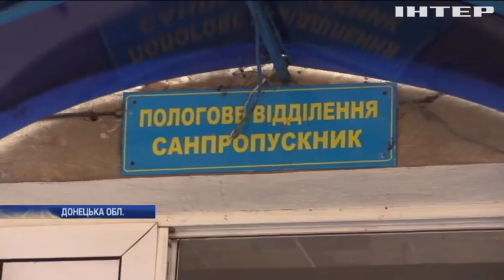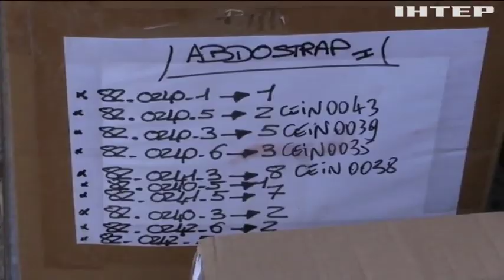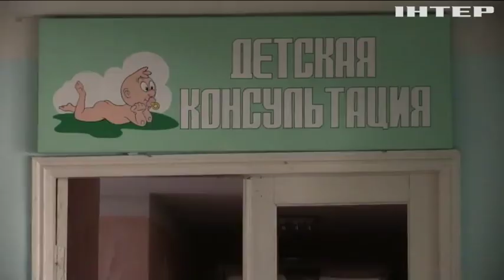Новости 7:00, выпуск за 4 ноября 2019 года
Дивіться у випуску: СБУ повністю розслідувала справу про вбивство Катерини Гандзюк. Протести в Іраку: постраждали три з половиною сотні людей. Британський уряд не дозволить Шотландії провести референдум про незалежність